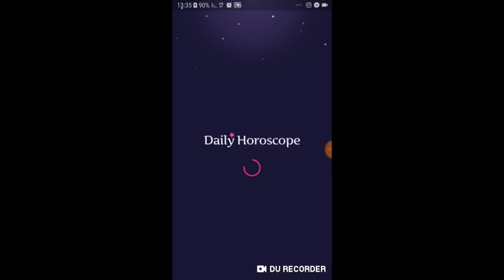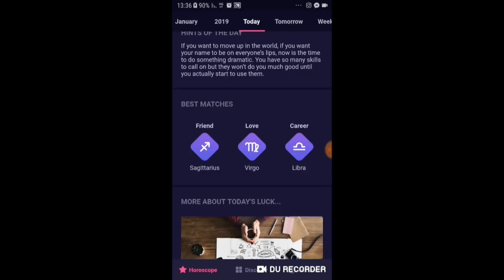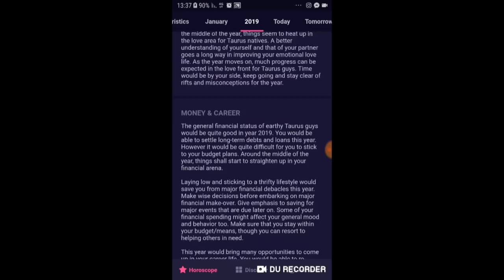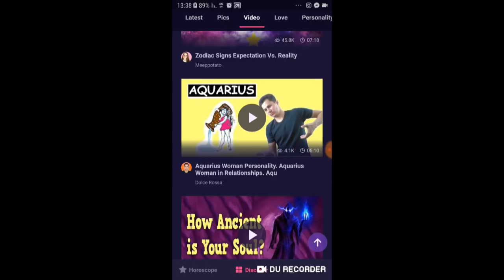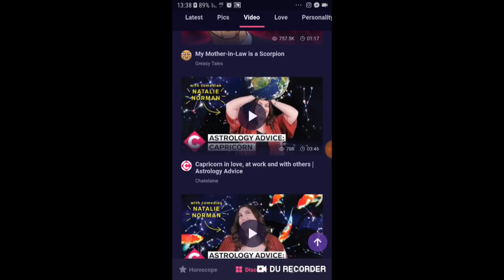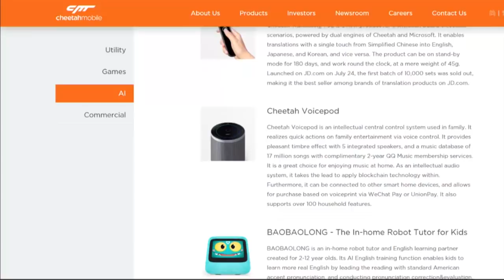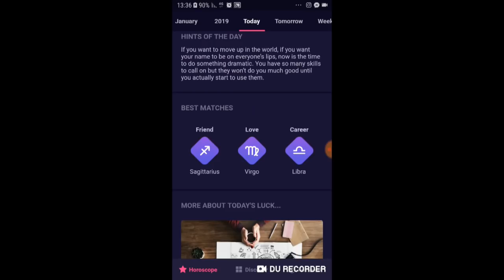שבתאי צמוד לשמש - המסר האסטרולוגי השבועי עם בועז פיילר - 29 בדצ' - 5 בינואר 2019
זמן של מבחן אישי, עמידה באחריות ולחצים והחלטות של שנה חדשה. שיהיה לנו שבוע מצוין ושנה אזרחית נהדרת!